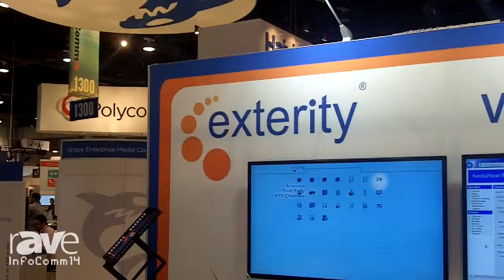InfoComm 2014: Exterity Shows its Artio IPTV Middleware Portal